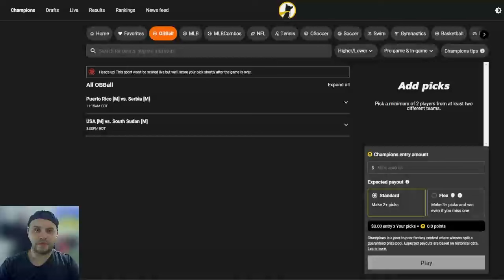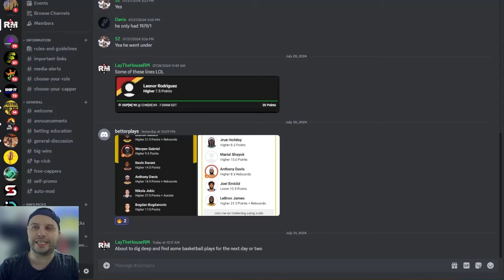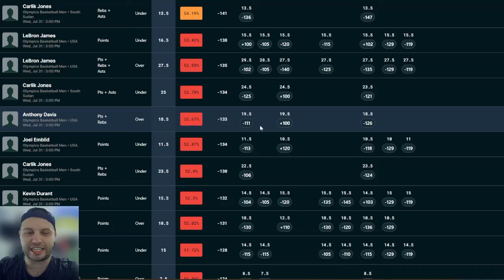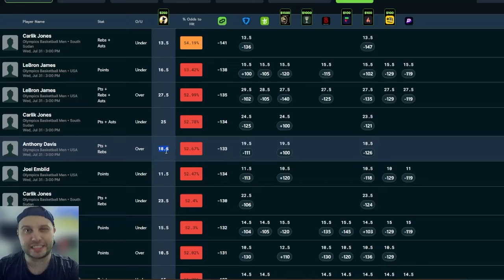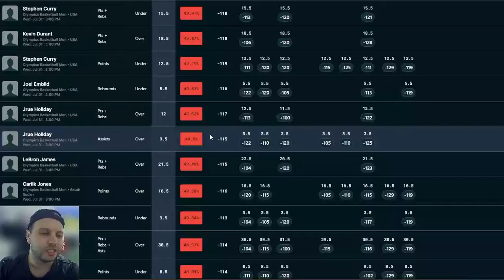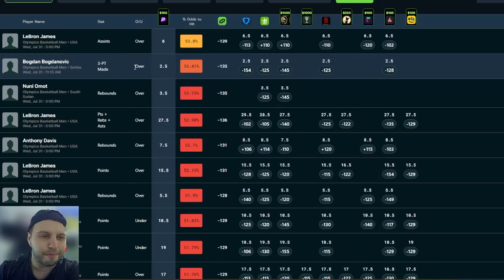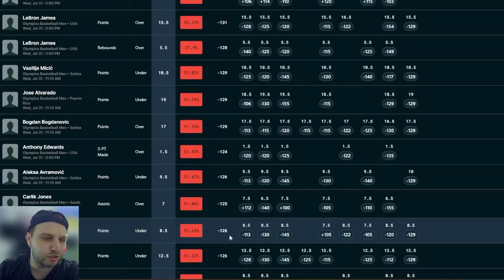BEST OLYMPICS BASKETBALL BETS | UNDERDOG FANTASY | PRIZEPICKS | SPORTS BETTING PICKS | 7/31/2024